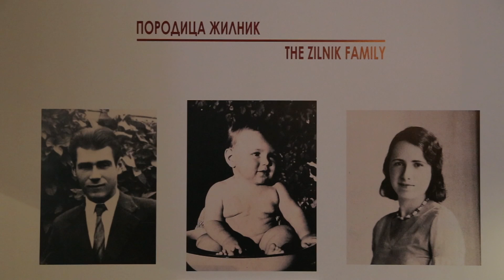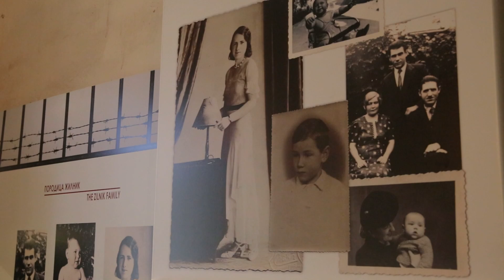belami.rs - Želimir Žilnik u rodnom gradu